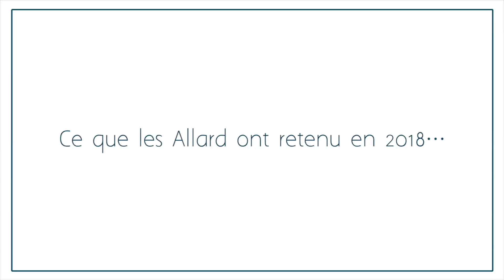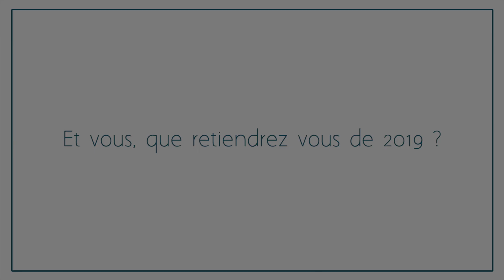Vœux Allard 2019 | Que retiendrez-vous de 2019 ?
Vœux Allard 2019 | Les 7 Allard vous souhaitent une belle année
Marc & Béatrice, Etienne & Morgane, Blandine, Mathilde et Cyprien vous souhaitent une belle année 2019.